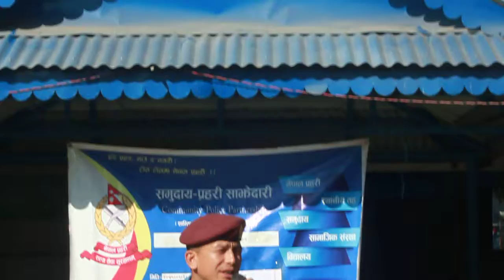DSP ITAHARI-1 । के भने डिएसपी शिब कुमार श्रेष्ठले । सोल्टी टिभी ।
डिएसपी शिब कुमार श्रेष्ठ प्रमुख अतिथीको रुपमा इटहरी उपमहानगरपालिका वडा नंम्वर २० तरहरामा समुदाय प्रहरी साझेदारी गठनको कारण बारे स्थानीय स्पष्ट पार्दै । भिडियो अपुरो भए, अर्को भिडियोमा हेरिदिनका लागि हार्दिक अनुरोध गर्दछौं । --- सोल्टी टिभी ।

©&® N.G. Entertainment.